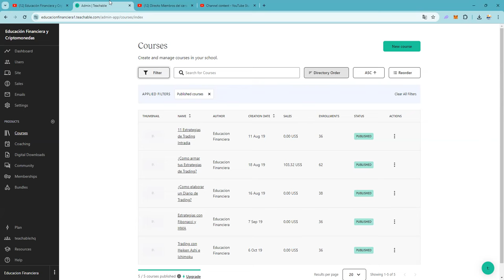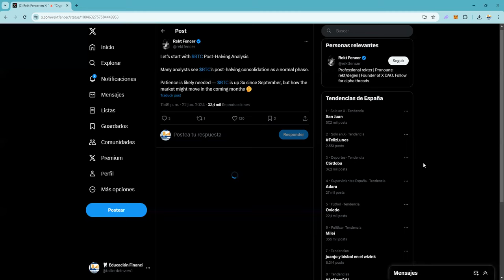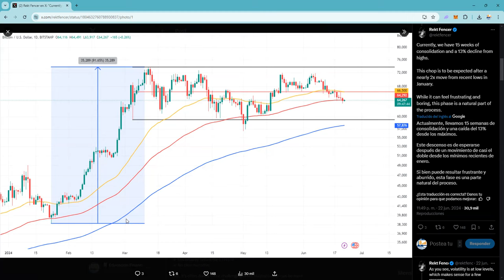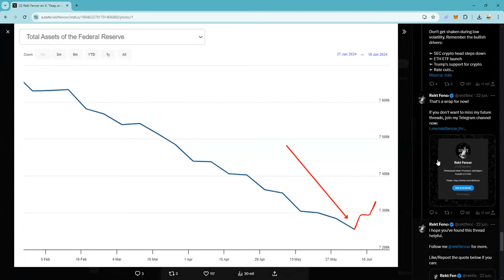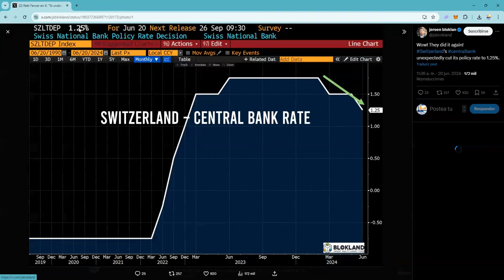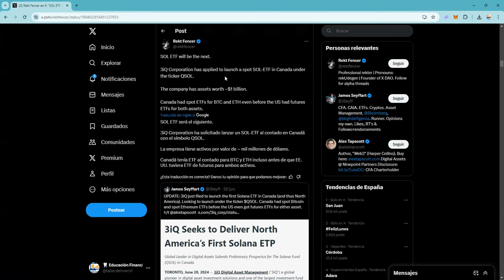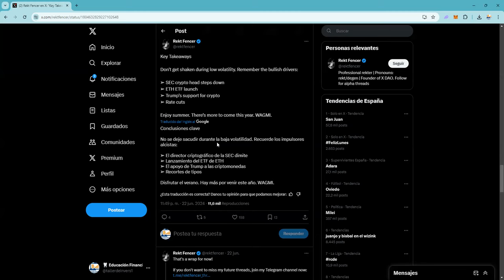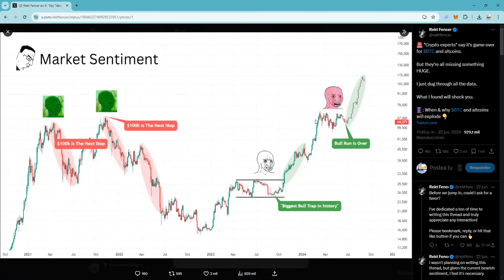👉 o Sube o baja 👉 no queda otra 👉 tenemos claro que hacer con btc